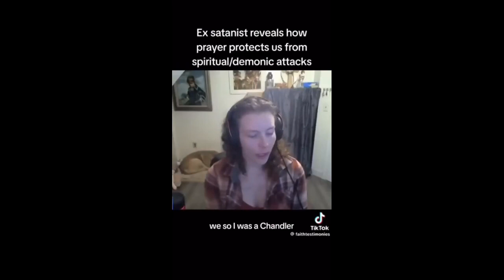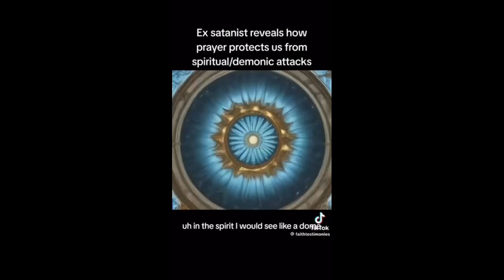Ex-witch reveals what happens when christians pray!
Restorers Of Truth Ministries
➤Video original and produced exclusively by Odain Stanton
➤Speaker: Odain

►Chime: $restorersoftruth